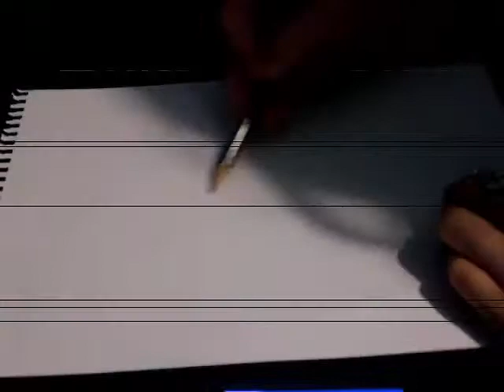How to Draw a Tabby Cat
This is a video about how to easily sketch a tabby cat